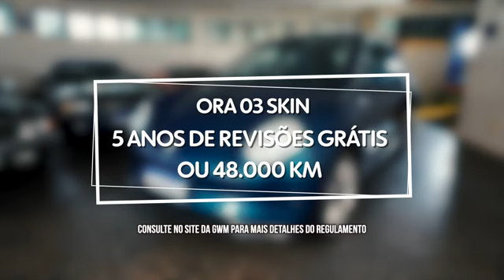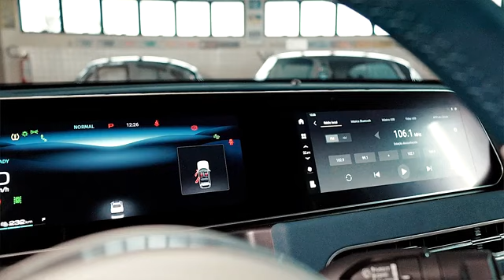GWM | Descubra os benefícios que o ORA 03 garante pra você.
Neste episódio de E-letrizados, vamos falar sobre vantagens como Wallbox grátis, proteção de bateria elétrica por 2 anos, 5 anos de revisão grátis e muito mais. E não esqueça de agendar seu test drive e conhecer tudo isso de perto.